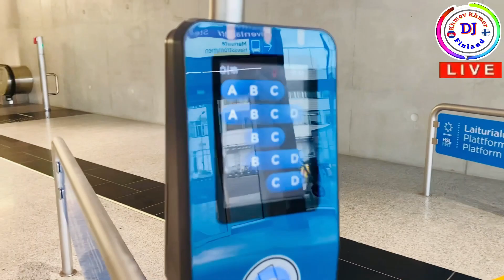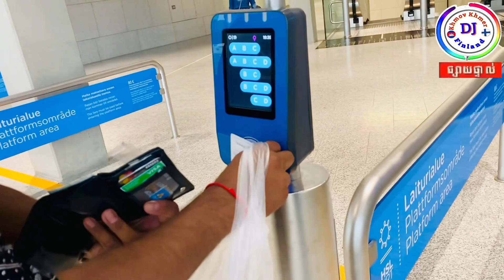Kivenlahti ja Espoonlahti Metro Asema Ti 18.07.23 ( Khmer Finland)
Kivenlahti ja Espoonlahti Metro Asema Ti 18.07.23 (DJ Khmov Khmer Finland)